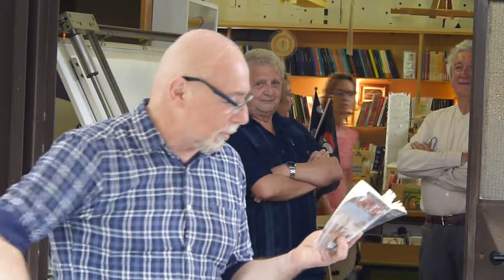Repertorio dei matti della città di Milano a cura di Paolo Nori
Paolo Nori torna a Cantù (CO), sabato 30 maggio, ospite dello spazio libri La cornice, in via per Alzate 9, per presentare il Repertorio dei matti della città di Milano alle ore 17.
marcos y marcos editore

con gli autori del Repertorio dei matti della città di Milano: Domenico Arenella, Antonella Bavetta, Arianna Brunello, Elvis Crotti, Sissi Decorato, Valentina Doria, Francesca Giannone, Marenza Gigante, Gianni La Rocca, Grazia Lodigiani, Giulia Marani, Sara Merighi, Jacopo Narros, Anna Pavone, Tiziana Regine, Marianna Russo, Daniela Segalina, Lisa Vozza, Silvia Zamperini.

allo Spazio Libri La Cornice
via per Alzate, 9 Cantù (Como)

orario: martedì-sabato 9,00-12,15 / 15,00-19,15